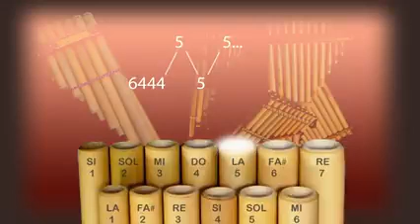imillitay KARKJAS tutorial zampoña